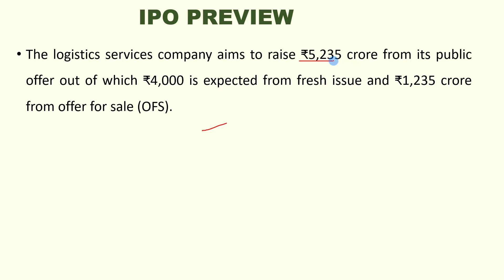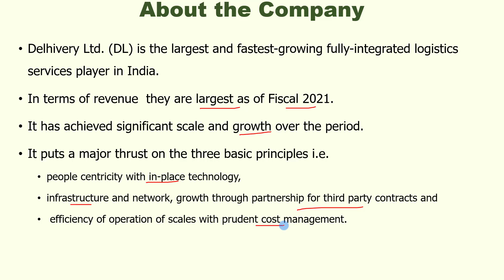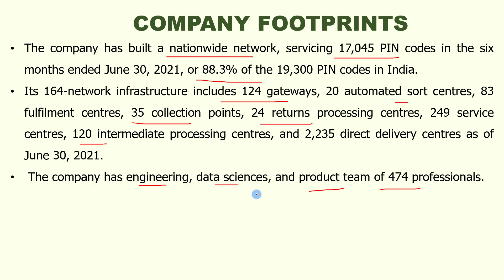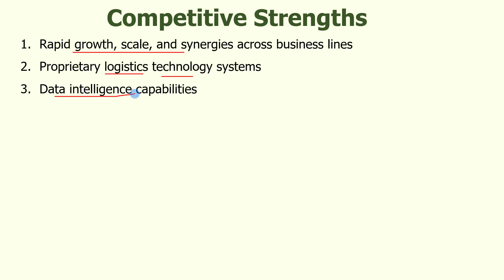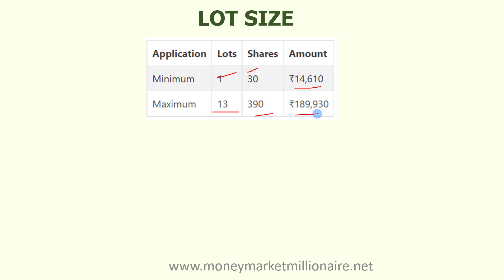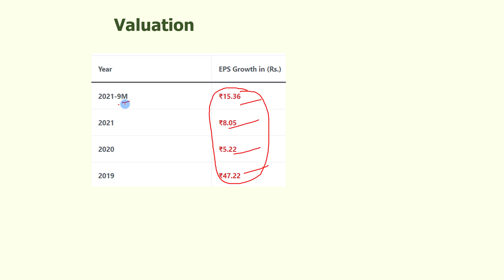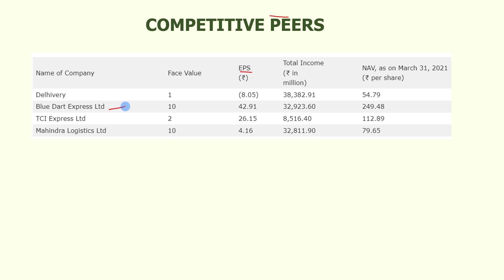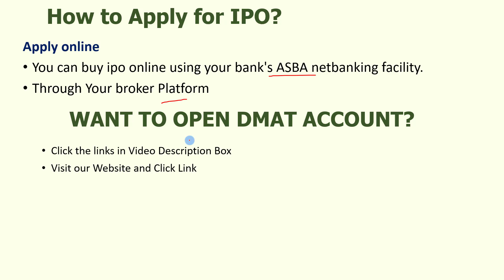Delhivery Logistics Ltd - IPO Full Details |MMM|TAMIL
Dear Millionaires,
Delhivery IPO (Initial Public Offering) is going to hit primary market next week. As per the information available on BSE website, Delhivery IPO will open for subscription on 11th May 2022 and it will remain open for bidding till 13th May 2022. The logistics services company has fixed its price band at ₹462 to ₹487 per equity share and it aims to raise ₹5,235 crore from its public offer out of which ₹4,000 is expected from fresh issue and ₹1,235 crore from offer for sale (OFS).

1. UPSTOX

2. ZERODHA - Largest stock broker in India

3. Invest in Mutual fund in 5 minutes by downloading the following link
4.ANGEL BROKING
5. Alice blue broking Services